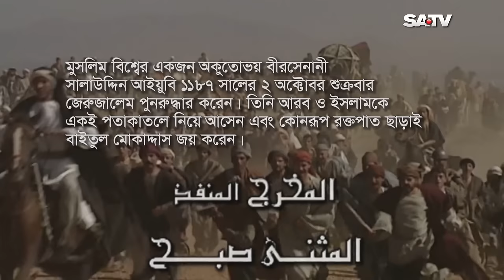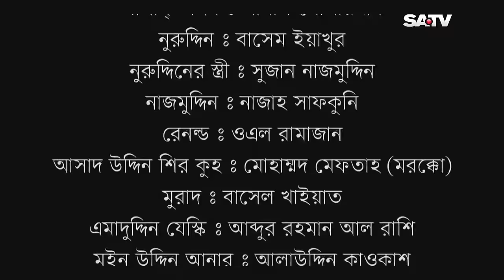Crusade Episode 33 | Bangla Dubbing Program SATV | Salahuddin Ayubi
Crusade | Bangla Dubbing Program SATV | Salahuddin Ayubi